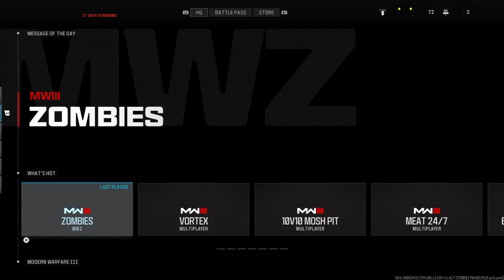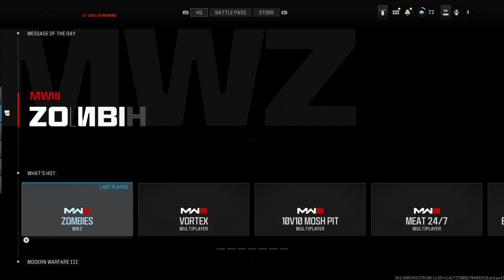Call of Duty®_20240111122009